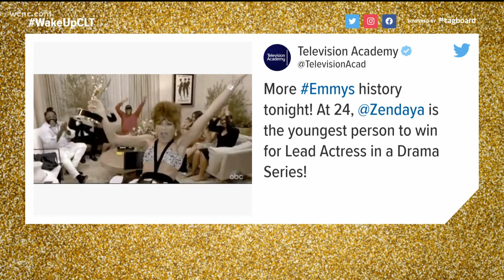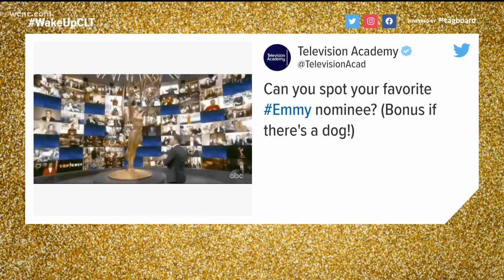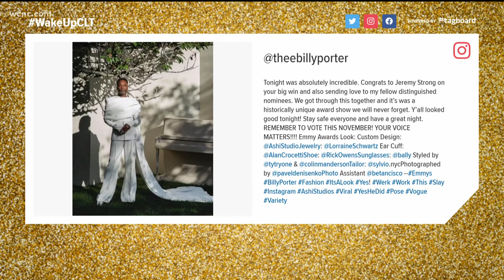A recap of the best moments from the Virtual Emmys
From Tyler Perry's moving speech to an incredible win for Zendaya and a huge night for the popular show Schitt's Creek, there were some interesting moments during the virtual Emmys show Sunday night.